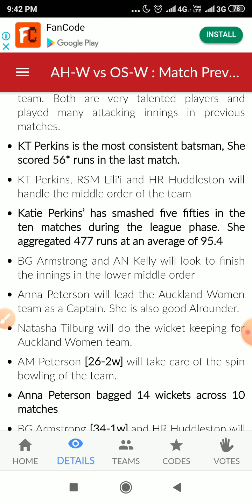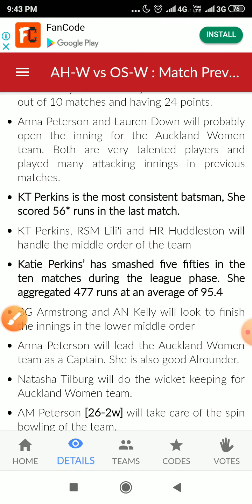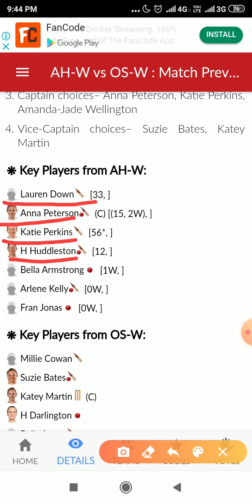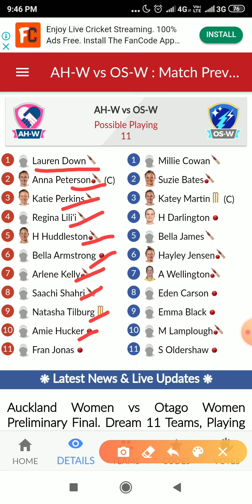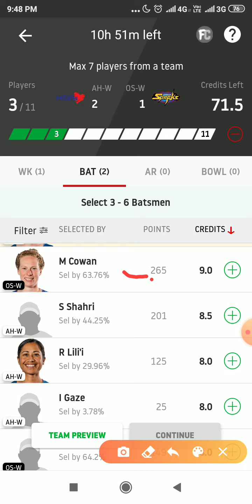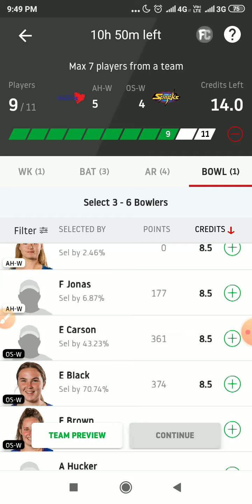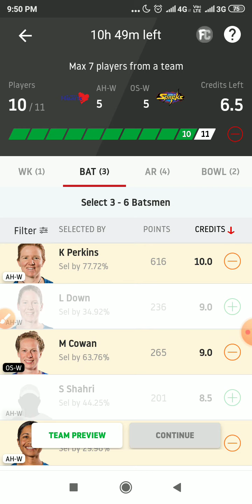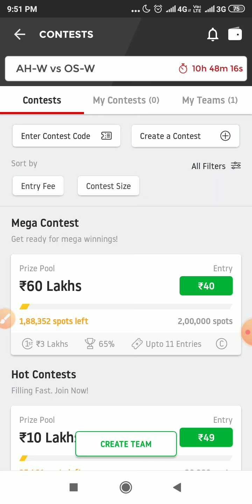Dream11team || AH-W vs OS-W dream 11 grand league team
हेलो दोस्तों इस वीडियो में हमने आज 16 जनवरी को जो मैच होने वाला है  AH-W vs OS-W के बीच तो इस मैच की dream11 टीम हमने आपको इस वीडियो में बताई है आप इस टीम के साथ जाइए और GRAND LEAGUE में ट्राई कीजिए आप ग्रैंड लीग अवश्य जीतेंगे इस टीम के साथ .